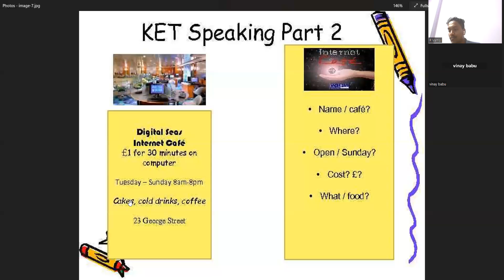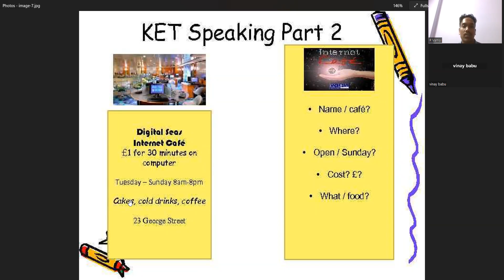Question & Answer - AP: Cambridge English - Speaking, Listening, Reading, Writing - Important: Pt 10